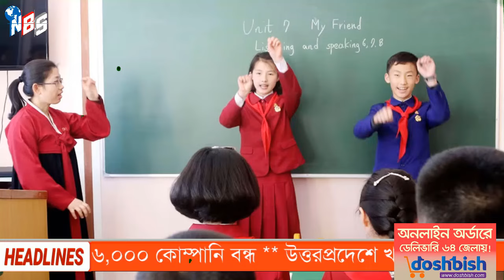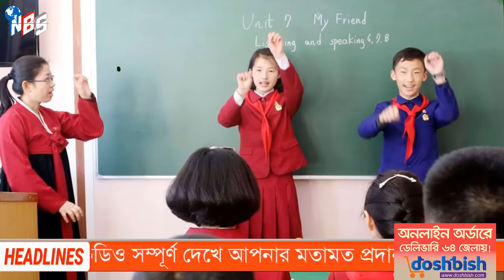আন্তর্জাতিক বাংলা খবর BBC World News 15 July 2024 | International News Today | World News Bangla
Introducing NBS24 Tv Bulletin, your go-to source for a comprehensive range of news in Bangla. Stay updated with the latest International, Bangladesh, and India news, all conveniently delivered in your preferred language. With our extensive coverage, you can rely on us to keep you informed about the most significant events and developments from around the world. Trust NBS24 Tv Bulletin to bring you accurate and timely news, ensuring you never miss a Bulletin.

World News in Bengali. International News is a comprehensive source of up-to-date information on global events, politics, economics, and culture. Stay informed about breaking news from around the world with our reliable and unbiased reporting. Our team of journalists works tirelessly to bring you the latest developments and analysis on international affairs, making it easy for you to stay informed and make sense of the complex issues shaping our world today.

Stay up-to-date with the latest news from Bangladesh, India and around the world with our Bengali News. Our comprehensive coverage includes breaking news, politics, business, sports, entertainment, and more, all delivered in the Bengali language. With a user-friendly interface, you can easily navigate through different categories and access articles, videos, and live updates. Whether you're interested in local news or global events, our Bengali News provides reliable and timely information to keep you informed. Join millions of readers who trust our platform for accurate and unbiased news reporting. Experience the convenience of accessing news on your preferred device anytime, anywhere.

 / nbs24tvbulletin